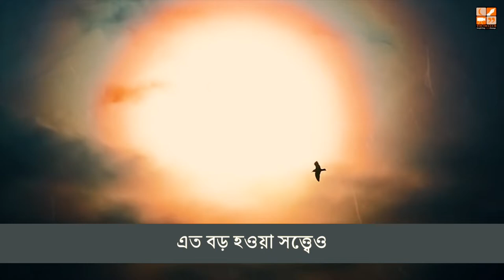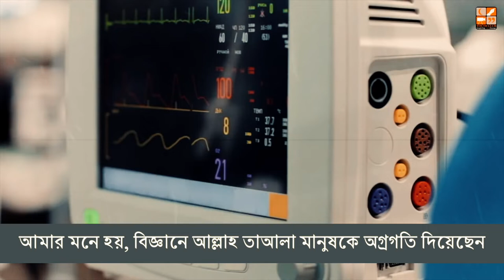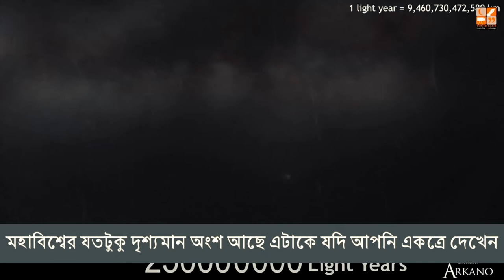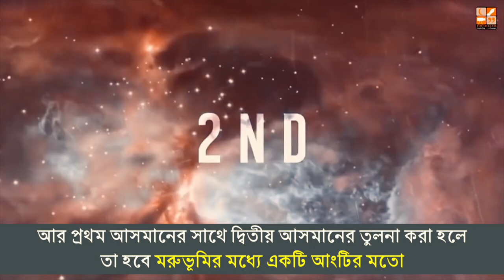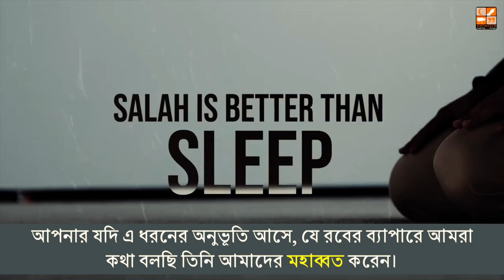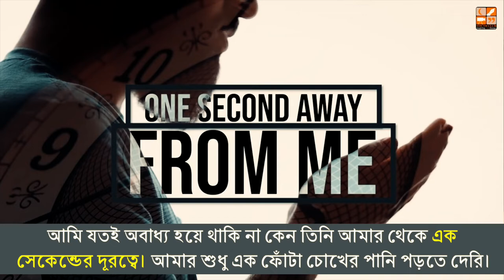আপনার সৃষ্টিকর্তাকে জানুন | Who is Allah! | Tuaha ibn Jalil, Ali E., Abu Saad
Please forgive me if I have made any mistakes in translation.
Jazakallah Khairan.